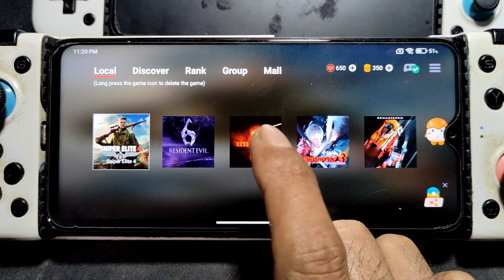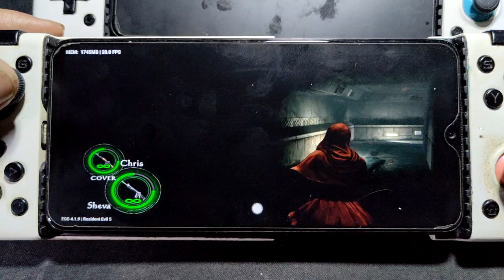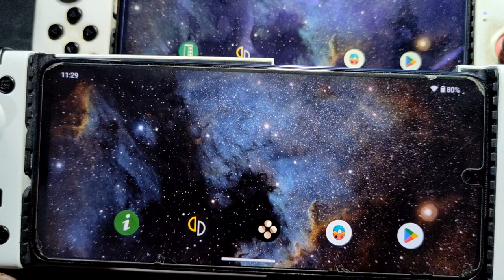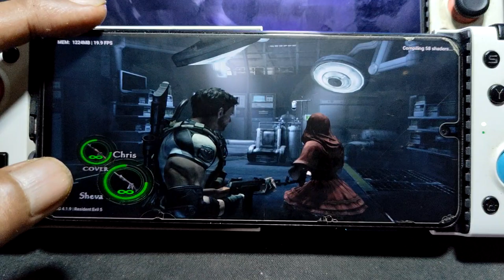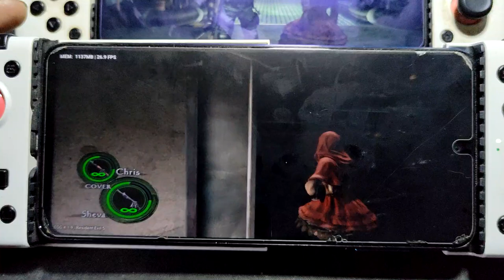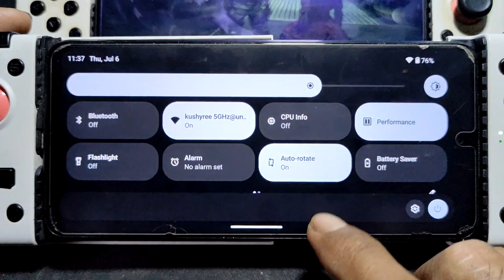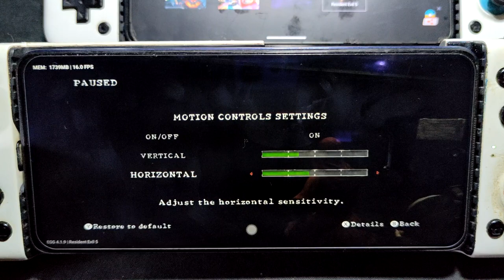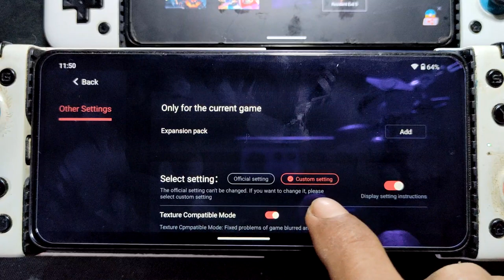RESIDENT EVIL 5 using egg NS 4.1.9 | Helio G90T , SD 720G and 732G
device info
redmi note 8 pro = helio g90t = 6/64gb = miui 12 android 11
redmi note 9s = sd 720g = 4/64gb = crdroid android 13
poco x3 nfc = sd 732g = 6/64gb = crdroid android 13

on redmi note 9s im not using a swap ram that mean ram optimization are better now